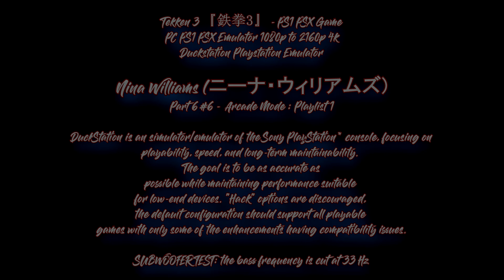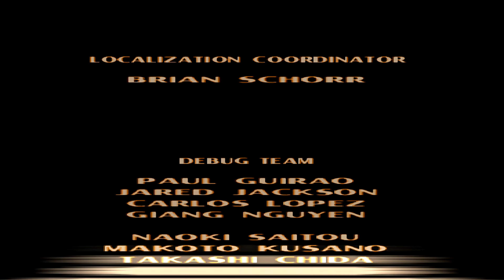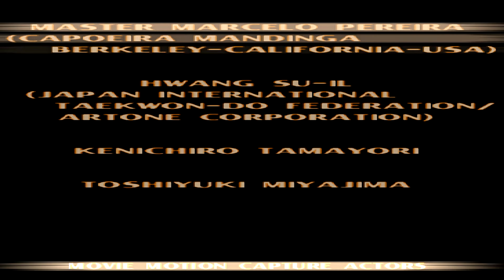Tekken 3: Arcade Mode [Nina Williams] #6 PC PSX Duckstation Emulator [1080p to 2160p 4k] Playlist 1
my channel includes game videos and music I made myself with fl studio

i'm not that good a player so my channel doesn't have skillful gaming... i do this because it's fun and i like retro games

tekken 3 ps1 psx game

3 rounds of matches
we have part 6 arcade mode with nina williams
tekken 3
1080p upscaled to 4k
later in this year i will update my current pc

I played a lot of this as a teenager in the late 90's and early 2000's
it was an awesome time and I always liked the tekken 3 soundtrack which is pretty funky
it has  amazing soundtrack! 🥳☕🍸🍹🍹🧃

subwoofer edition: bass is cut at 33 hz